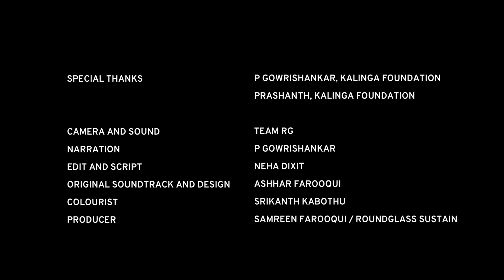Land of Naga Bana: Voices for the Wild ft. P Gowri Shankar | Indian Snakes | ‪@RoundglassSustain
Discover the land of Naga Bana with herpetologist P. Gowri Shankar, who will unveil the sacred groves of the forest inhabited by Indian King Cobras and explain how locals work to protect and safeguard this area. P. Gowri Shankar is the Founder Director of the Kalinga Centre for Rainforest Ecology and has dedicated his life to studying and conserving King Cobras.

In this video, watch as Gowri Shankar introduces various types of snakes, presents documentaries about them, and provides important dos and don’ts in case someone is bitten by a snake. He and his team ensure that humans and snakes can live in harmony, allowing King Cobras to thrive peacefully in the Western Ghats of Kanara.

Gray Slender Loris: The Endearing Secret Creature of the Night Forest

Gowri Shankar: Snake Man Under the Spell of the King Cobra

About Us: Roundglass Sustain is a social impact initiative passionate about protecting India’s wildlife and its habitats. Through beautiful films, photography, and conversations, we bring India’s wildlife and ecosystem to life.

We work with scientists, conservationists, and communities to create content that’s fun, easy to understand, and inspiring. Our goal is to help everyone feel closer to nature and take small steps to protect it via our storytelling that supports conservation efforts by raising awareness and helping protect wildlife.